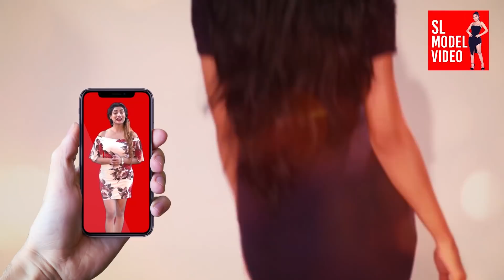ඔයාව කැපුවොත් අපිට නිවේදිකාවක් නැති වෙනවා Dilu ව බය කරන්න එමිල් කරපු මැජික් එකmagic_video